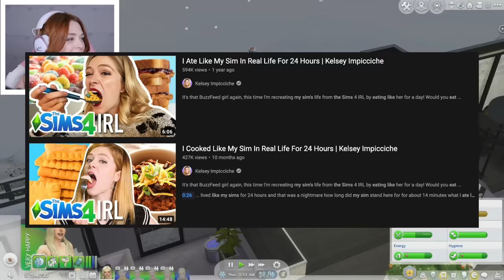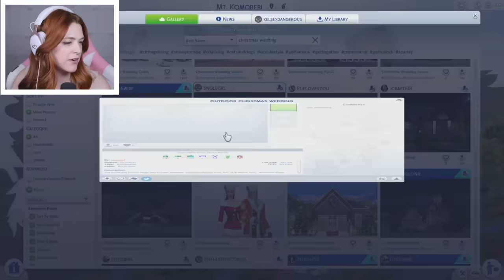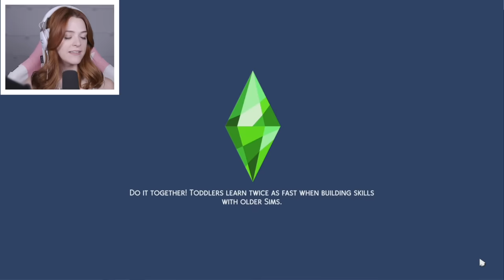Single Girl Marries Santa For His Money | Gold Digger #9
Today Kelsey Impicciche continues her challenge called The Millionaire Gold Digger Challenge! It's a challenge inspired by The Gold Digger, Rags to Riches, and Black Widow challenges, where you have one sim who makes 1 Million Dollars just by marrying and divorcing other sims!

Challenge rules:
1. Move into a lot and start with $0
2. You can only make money by marrying and scavenging
3. Complete the Mansion Barren Aspiration
4. Have 1 Million Dollars In The Bank
5. Max out charisma skill
6. After each marriage, have a dinner party with a rating of at least silver
7. Have 1 Child for every marriage
8. You may move into spouse's house or build your own